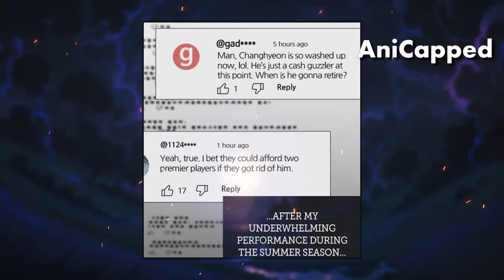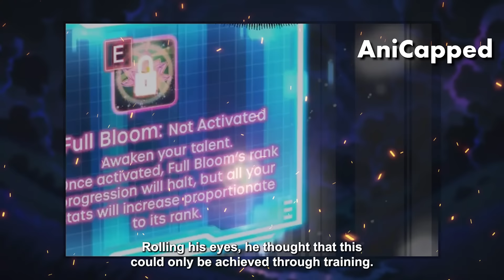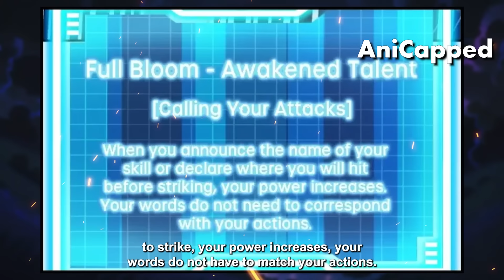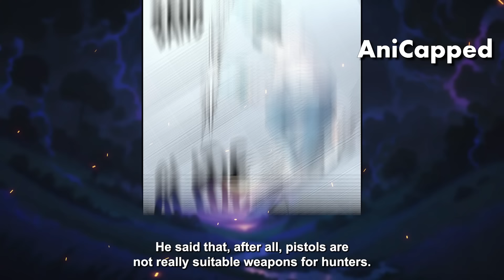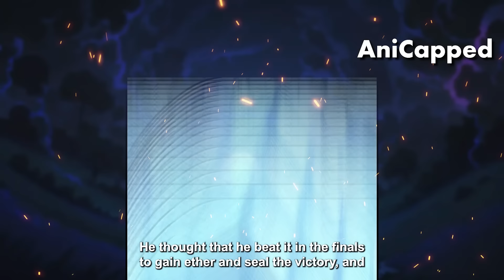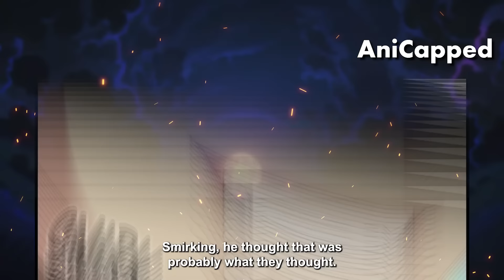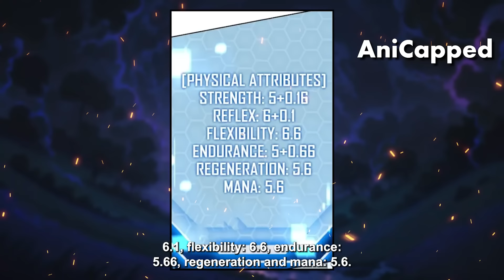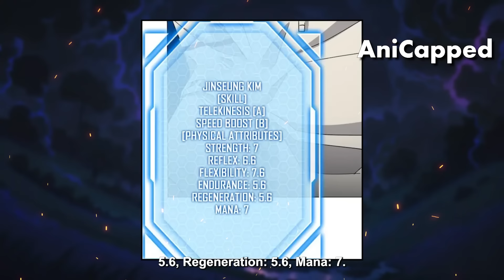Secretly a Demon Slayer, He Joins the Academy With System & Steals The Forbidden Magic Manhwa Recap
Name: Return of the Genius Player

👉 *He Got The Worst Class But Turned Out To Be Strongest Summoner With 100 Million Ghosts*
👉 *He Got The Mysterious System From A Necromancer And Became An Enemy Of An ENTIRE SERVER *
👉 *He Got Into The Game But Accidentally Didn't Get A Class And Became A Demon King*
👉 *Killed by His Boss He Reincarnated 30 Years Earlier To Become A Legend And Get Revenge*